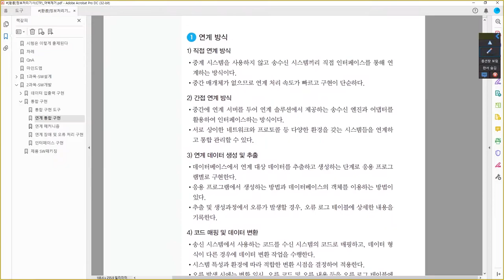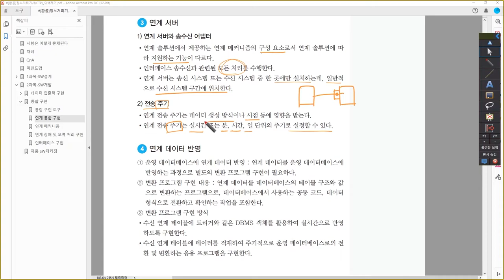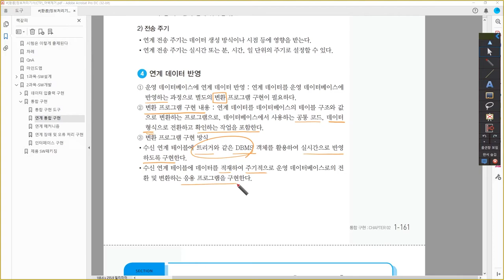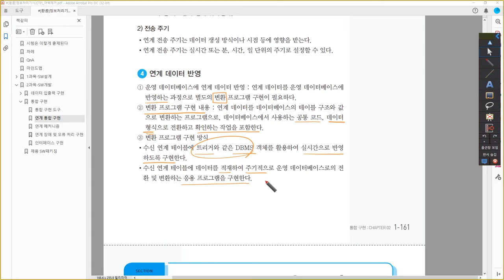[정보처리기사_환콤] 연계 메커니즘